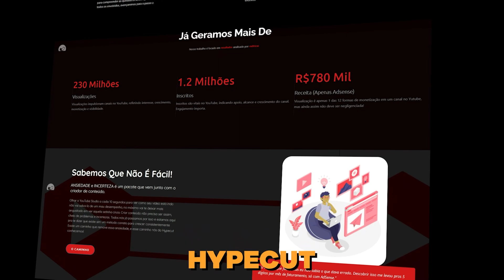Um Panda G0RDINH0 usa seu "MODO DEUS" para recuperar a arma Lendária Mais Forte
Quer aprender TUDO o que os Youtubers não te contam com o Henrique? (ou até o que eles nem sabem) clica

Nome do filme: Kung Fu Panda: Caveleiro Dragão.